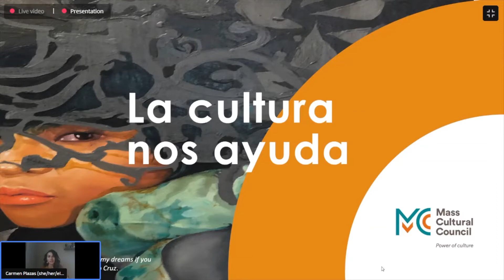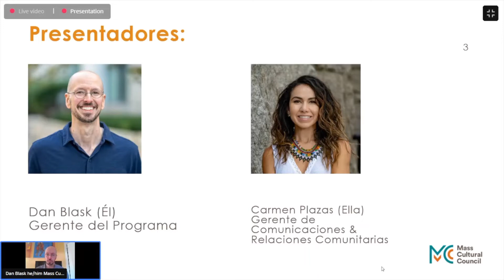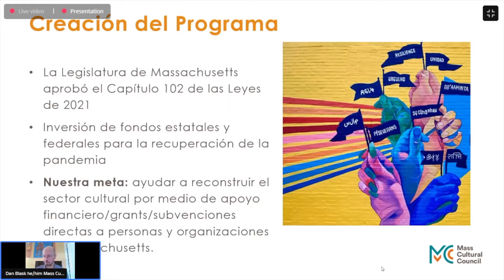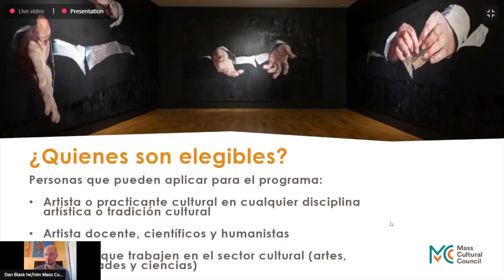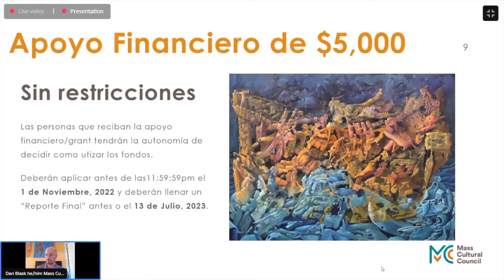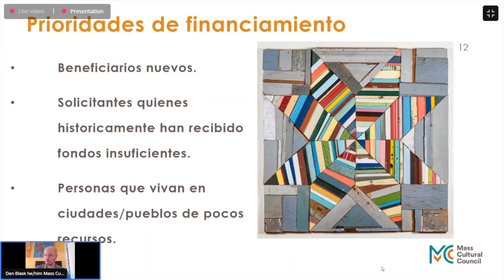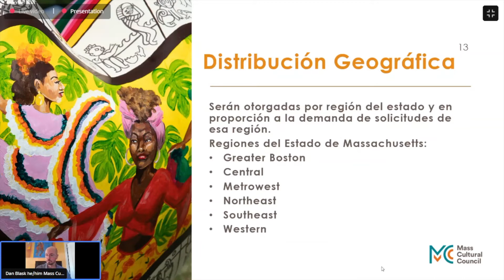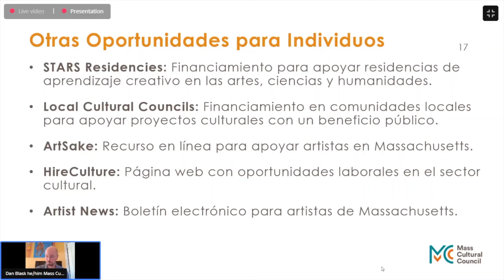Sesión Informativa: Programa para Recuperación de Individuos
Aprenda sobre el programa único de subvenciones (grants) como medida de recuperación del COVID-19 del Consejo Cultural de Massachusetts. Este programa ofrece subsidios/grants de $5,000 sin restricciones para artistas, creativos y trabajadores del sector cultural para apoyar su recuperación durante la pandemia.

Usted puede solicitar la traducción de los materiales de la aplicación y que estos se le sean enviados digitalmente. Este proceso tardará de 5 a 10 días hábiles